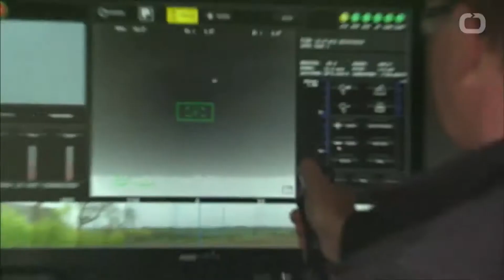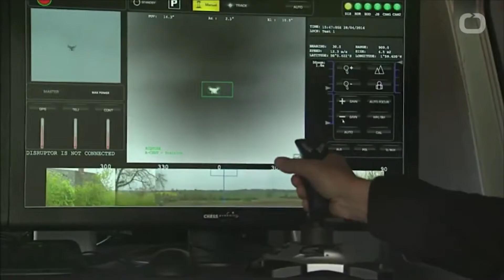Under The Radar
Not to happy about the new regulations enforced for a wide range of recreational drones (250g to 50kg) being that they are mainly targeted towards unsafe and inexperienced drone operators who present a danger to themselves and those around them.

Race Responsibly. Fly with a Spotter. Give the hobby a good name.

Get out and go flying!!